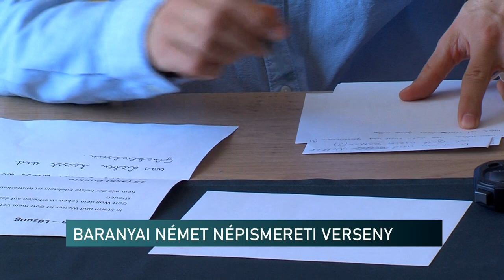Német honismereti verseny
A sváb konyha, a falvédők és törölközők, valamint a régi szakmák, foglalkozások témakörben rendezték meg az idei Baranyai Német Népismereti Versenyt, amelynek célja a nyelvgyakorlás és a tantárgyi tudás bővítése, játékos formában. A tavalyi évről elhalasztott verseny házigazdája, a 2019-es győztes, a Himesházi Általános Iskola és AMI volt.